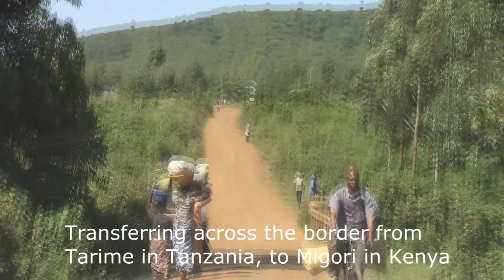Rob and Frances visit the Serengeti and Masai Mara